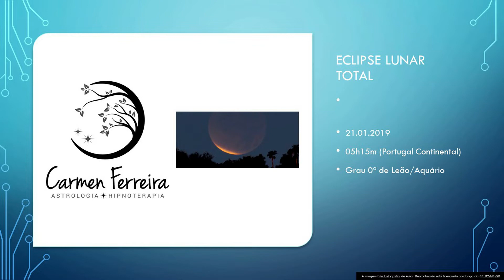Eclipse Lunar Total Janeiro 2019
Notas sobre a influência deste eclipse para os 12 signos do Zodíaco.

Obrigada por gostar, comentar, partilhar e subscrever este canal! O seu feed back é importante !